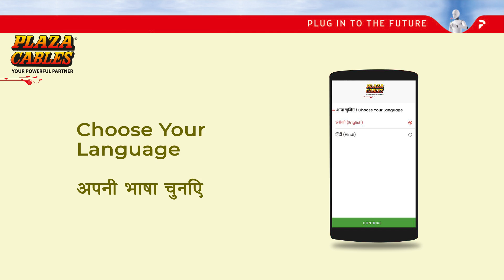Plaza Wires & Cables Mobile App